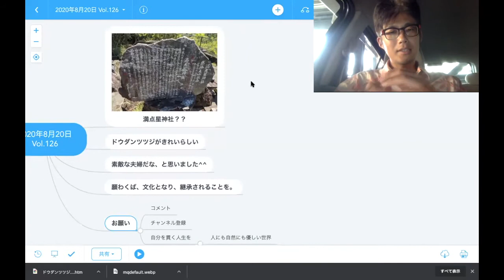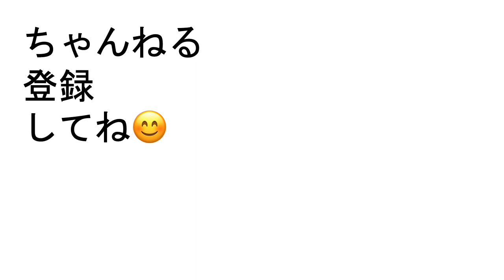高知・日高村、ドウダンツツジが咲き誇る山に、20年前、神社をたてた夫婦がいらしゃっる件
ハリー村長 公式

レールに乗らない自分を貫く人生を！

ハリーちゃんねるは、
39歳独身起業家のハリーが、
自分を貫く人生をみせていくチャンネルです。

■本日のテーマ：
ドウダンツツジの素晴らしさに感銘をうけ、山を買って
そこに茶屋をつくって、詩歌をよんだご夫妻がいらっしゃる。
それは本当に素敵なことだとおもう。

■ハリー荒牧プロフィール
1981年生まれ、東京大学法学部卒。
みんなのビジョン共和国ヴィヴェ・ジョワイユ大統領。
日本経済団体連合会での広報、IT起業の失敗、
教育系ITのスタートアップ企業のCOO（ナンバー２）などの経験を経て、
自分のコップを先に満たしてはじめて、人を本当の意味で愛せる
ということに気づく。

以来、自分に正直な人生をおくり、おくらせるために、
2018年9月に起業支援をスタートして以来、
40歳女性を中心に40人超をプロデュース・コンサルティングし、
好きなことでのお給料超えを３ヶ月で実現させてきた。

が、このコロナをきっかけに、コロナをきっかけに、
これからは
・ストレスのない働き方
・病気にならない生活
・文化・自然と調和するインフラ
の３軸が大切になると痛感。

人にも自然にもやさしい世界、というビジョン実現のために、
2020年７月６日の誕生日に高知に移住し、
村づくりに着手！！

マドモアゼル愛さん

令和2年5月時事解説・時局分析｜藤原直哉理事長（第52回NSP時局ならびに日本再生戦略講演会）NSP20200506